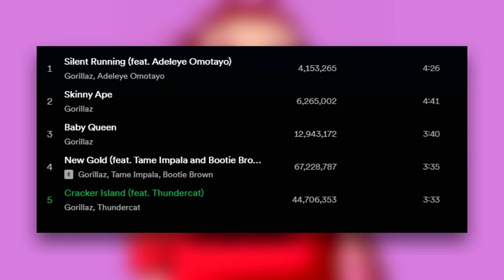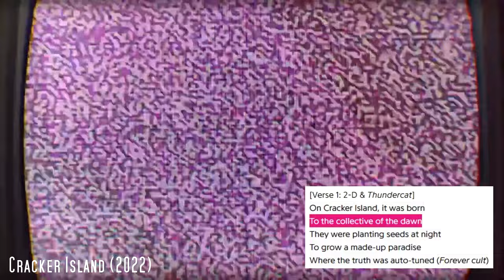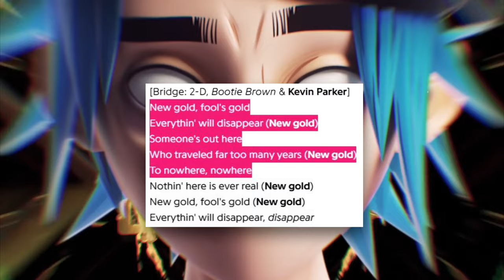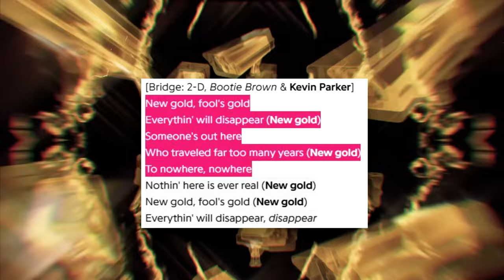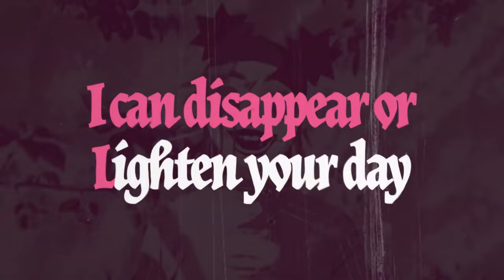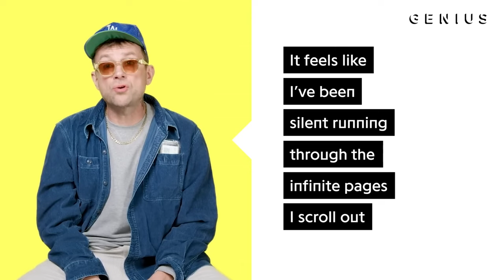The (not so) Hidden Meaning of Cracker Island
The Gorillaz album is nearly upon us. Let's nerd out.

0:00 Intro
1:26 Cracker Island
2:35 New Gold
5:03 Baby Queen
5:29 Skinny Ape
6:54 Silent Running
8:06 Outro